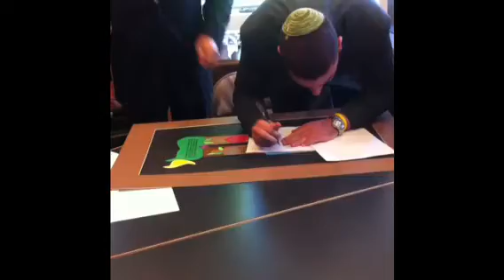Ketubah finish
Lauren and Eric